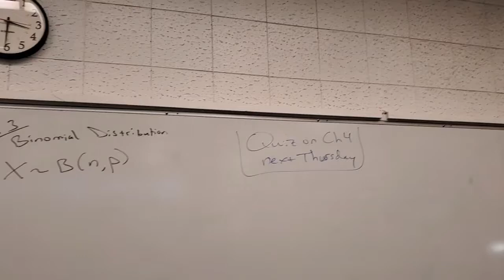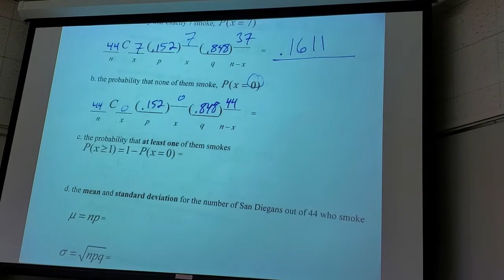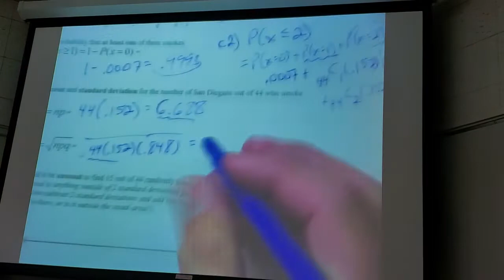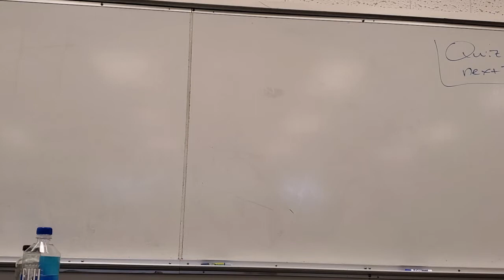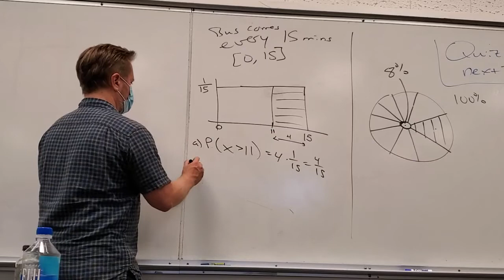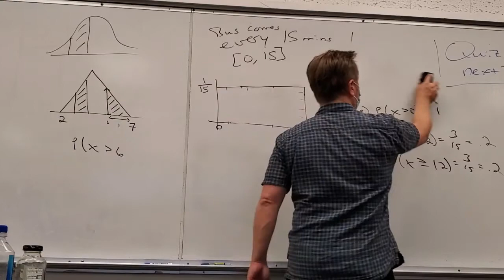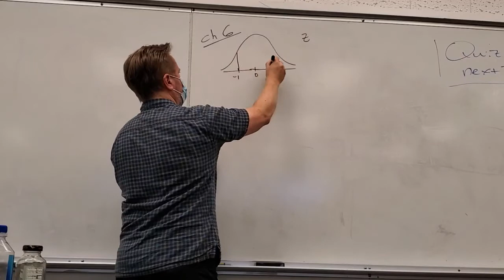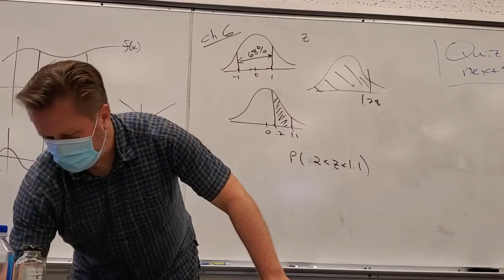Math 160, Sept 28 Lecture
Chapter 5 - Uniform Distributions!